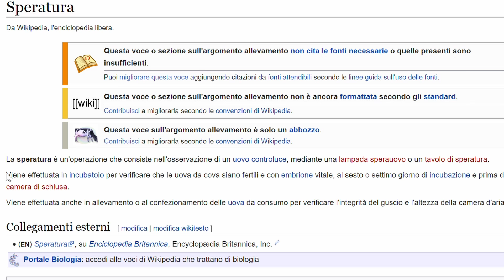sono NATI i PAPPAGALLI - Storie di Pappagalli #05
SONO NATI!!!
Ciao ragazzi, finalmente sono nati i pulli di questa nidiata. Non  vi spoilero nient'altro, così che possiate vedere il video senza problemi!!
00:00 Intro
1:33 Cos'è la speratura
4:04 Un uovo è rotto
4:41 C'è un pullo!!!

La mia attrezzatura:

Obbiettivo EF-M 18-55mm
Lavalier NEEWER